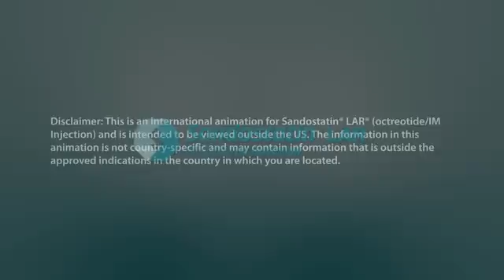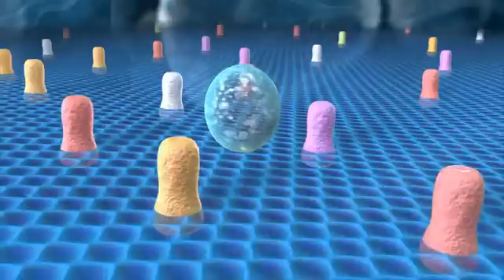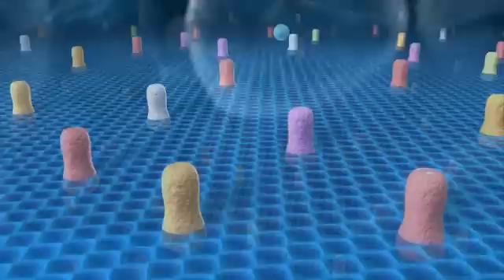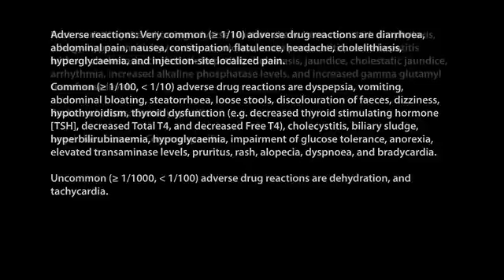Novartis Oncology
The increased effectiveness of treating GEP-NETs with Sandostatin. Sandostatin® (octreotide acetate) is an analogue of somatostatin, a natural hormone that is a powerful inhibitor of growth hormone. It can treat the flushing and severe diarrhea associated with carcinoid syndrome. Sandostatin comes in two forms—immediate-release Sandostatin® Injection and Sandostatin® LAR Depot. biodigital.com